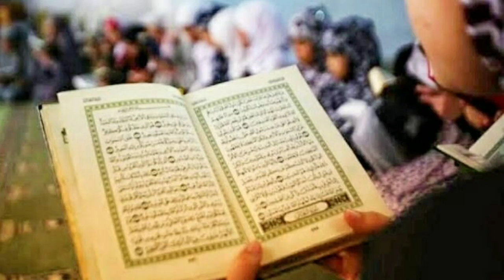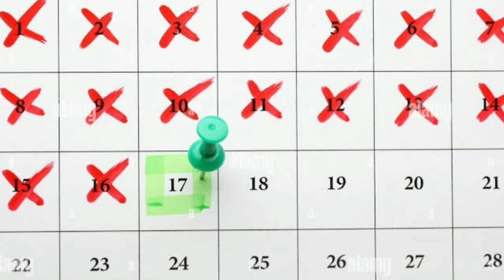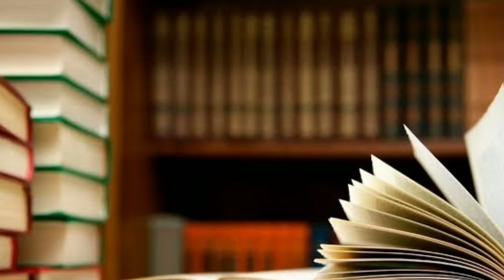Qayamat Ki Nishanian | Shocking Signs Of Qayamat That Will Leave You Speechless! by Dr Asim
Today We Will Share With You a Beautiful Video About (Qayamat Ki Nishaniyan  Last  Signs Of Judgement Day ).It is a pack of Pure Inforamtion and You will also learn many things after watching this Complete video.

"Kya aapko pata hai ki Qayamat kab aur kaise hogi?

Watch this shocking video to discover the 10 most astonishing signs of Qayamat (Day of Judgment) predicted by our beloved Prophet Muhammad (PBUH)!

From the rise of false prophets to the destruction of the Kaaba, these signs will leave you speechless!

Don't miss this eye-opening video that will change your perspective on life forever!

*TIMESTAMPS:*
0:00 - Introduction
2:00 - Sign 1: The Appearance of False Prophets
5:00 - Sign 2: The Rise of Corruption and Sin
10:00 - Sign 3: The Destruction of the Kaaba
15:00 - Sign 4: The Emergence of the Dajjal (Antichrist)

1. Attention-grabbing title and introduction
2. List of timestamps to keep viewers engaged
3. Call-to-action to share the video
4. Relevant hashtags to reach a wider audience

Qayamat Ki Nishanian
Signs of Qayamat
Day of Judgment Signs
End Times Prophecies
Islamic Knowledge
Quran and Hadith
Prophet Muhammad (PBUH) Predictions
Last Day Signs
Akhirat Ka Zikr
Doomsday Prophecies
Qayamat Ki Nishanian in Islam
Signs of Qayamat According to Hadith
End Times Prophecies in Quran
Day of Judgment Signs and Symptoms
Islamic Eschatology
Quranic Predictions About Qayamat
Qayamat ki nishanian
Signs of doomsday
End times prophecies
Islamic eschatology
Quran and hadith predictions
Shocking Truth
Eye-Opening Signs
Warning Signs
Must Watch
Don't Miss
End Times Alert

 قیامت کی نشانیاں
 آخری وقت کی پیشن گوئی
 اسلامی علم
Spiritual
Religion
Faith
Belief
Allah
God
Judgment Day
Qayamat Kab Aayegi dr asim
qayamat kab aayegi qayamat ki nishaniyan
Qayamat Kab Aayegi
prediction by dr asim
prediction about qayamat
Qayamat ki 6 Nishaniyan
qayamat ki nishaniyan by dr asim
qayamat ki nishaniyan in urdu
end of time by dr israr ahmed
signs of the day of judgement
resurrection by dr israr
qayamat ka manzar
10 Signs Of Qayamat